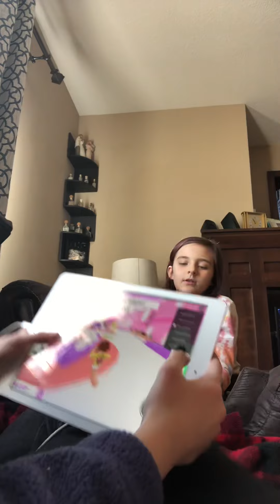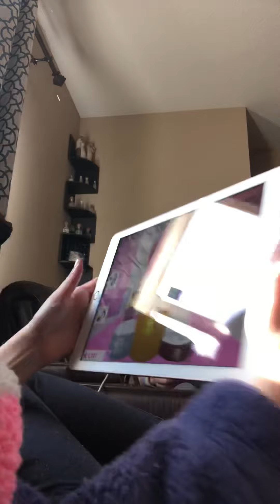Playing fashion famous!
We both won in a tie game!